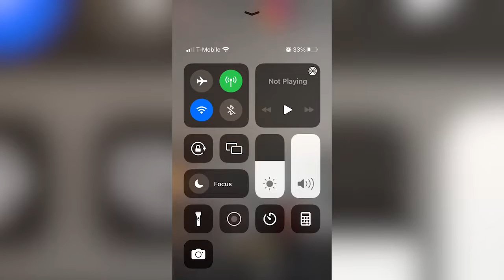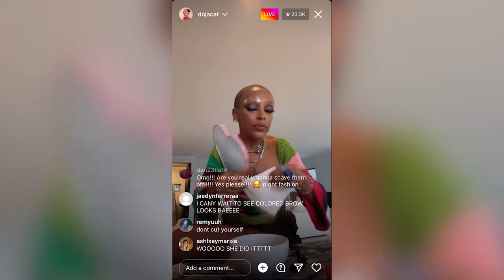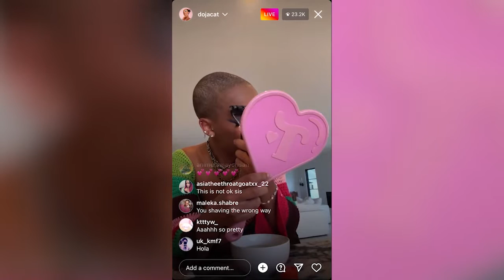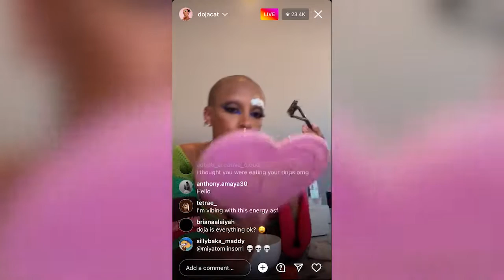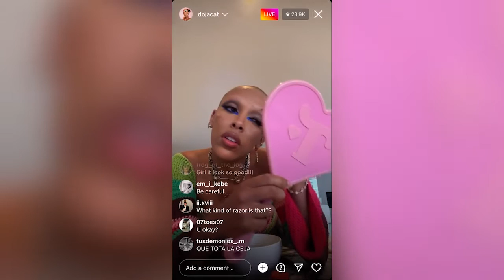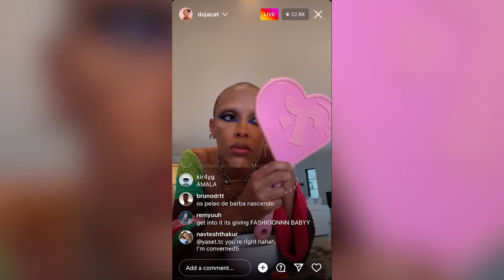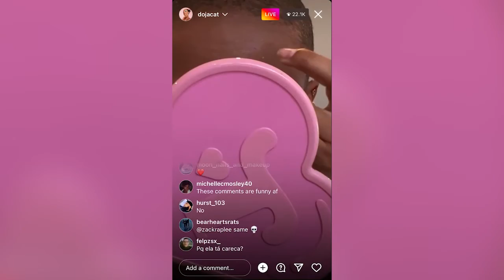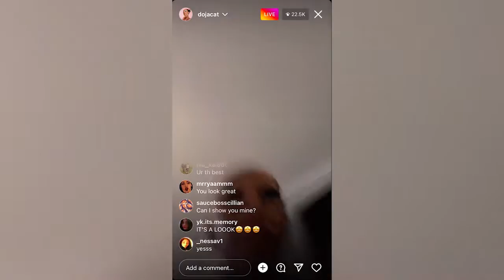Doja Cat Shaves Eyebrows Off On Instagram Live | August, 2022